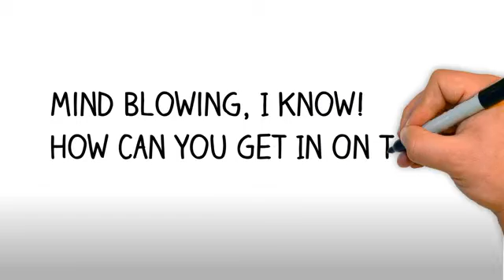HammerTime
Is Your Computer Making You So Crazy You Want to Take A Hammer To It?

Let NeoLore Networks Inc. resolve your pain.